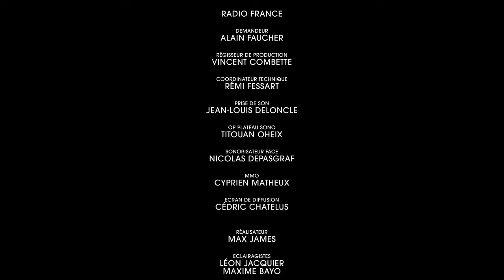Marie-Andrée Bouchard-Lesieur (mezzo-soprano), Révélation des Victoires de la Musique Classique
Marie-Andrée Bouchard-Lesieur, mezzo-soprano
Edward Liddal (piano), Yoan Brakha (violon

Franz Lehar, Hör’ Ich Cymbalklänge, extrait de Zigeunerliebe

Votez pour les Révélations des Victoires de la Musique Classique 2022